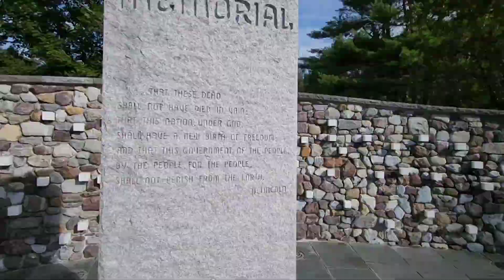High-speed trip from Grantham New Hampshire to the Vermont Vietnam Veterans Memorial (wide view)🫡🦅🇺🇸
Full length versions will be uploaded😊